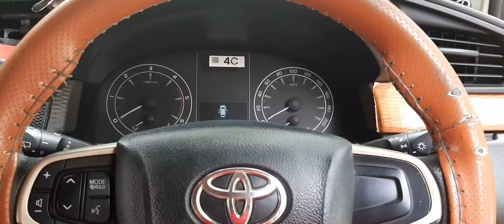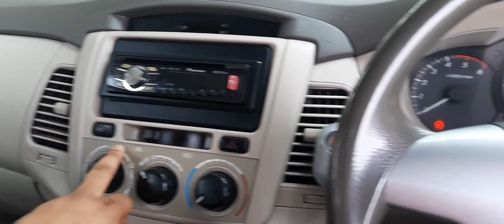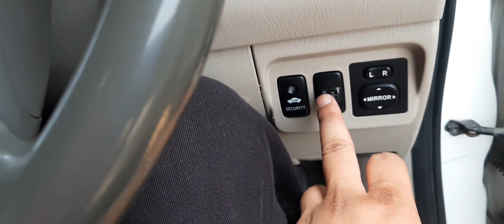INNOVA sale in 2012 model white colour G4 fun Vlog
like comant share thanku so much